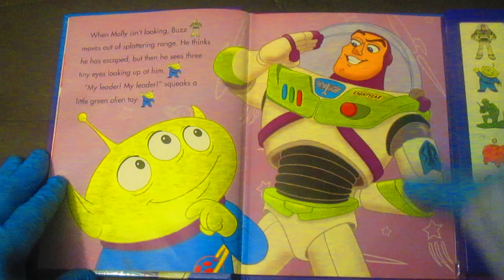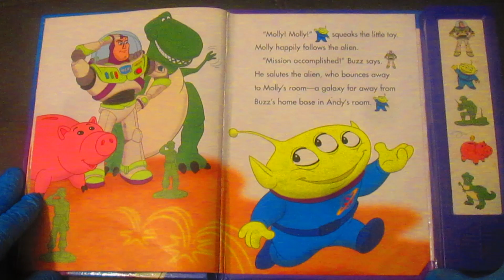TOY STORY Buzz and the Squeak Toy